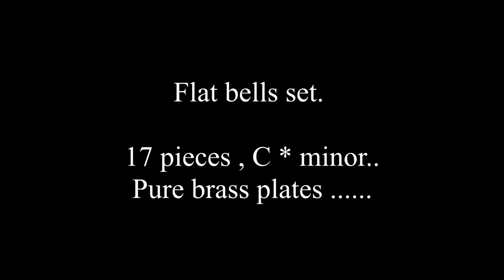Set of flat bells. Brass. 17 pieces. By Gorka Ferrero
listen to the sound pf flat brass plates tuned in C sharp minor.